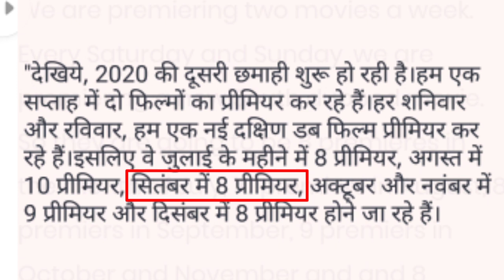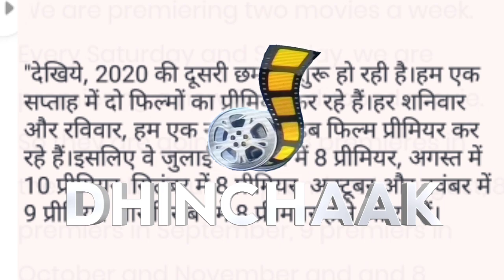Dhinchaak Will Have 250+ Movie Exclusive By December l Dhinchaak TV 🔥 DD Free Dish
Dhinchaak TV
Goldmine Telefilms
DhinchaakTV
Dhinchaak Airtel Digital TV
डीडी फ्री डिश
World Television Premiere
Dhinchaak Fan Club